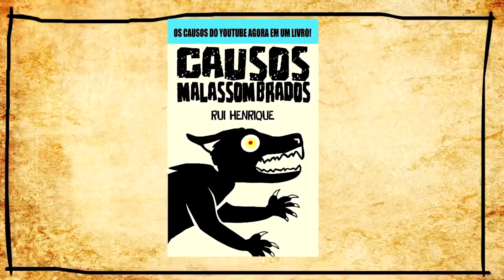O Espírito na Estrada- Histórias Malassombradas dos Inscritos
Mais um causo malassombrado e bizarro enviado por vocês.
Link do nosso Livro:

Pactos
Histórias do Nordeste
Trevor Henderson
Monstros
Lendas Nordestinas
Contos Macabros